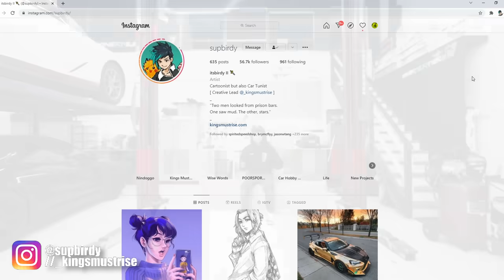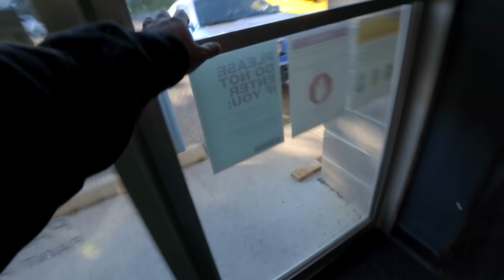CUSTOM WIDEBODY RX8 BUILD IS FINALLY COMPLETE!!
Every $5 You spend on the website gets you a chance to win this car!!

Need music for your videos? Sign up with Epidemic and get a month for free when you use this link:

Birdy C
11700 Sarcee Trail